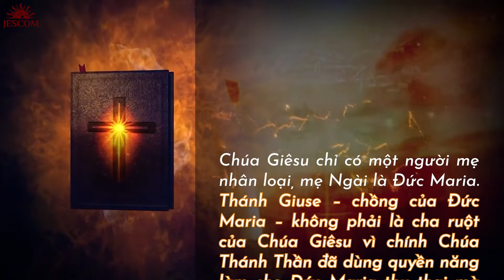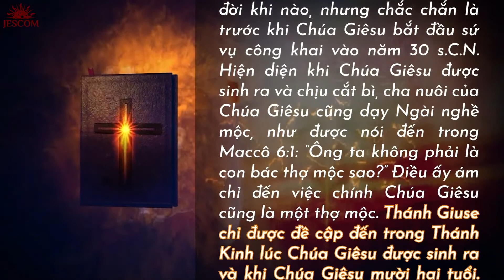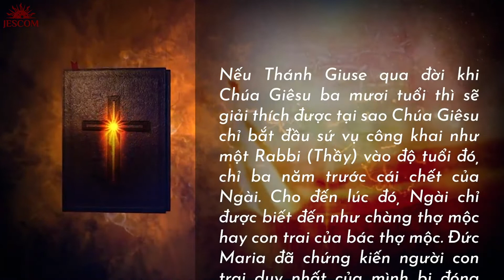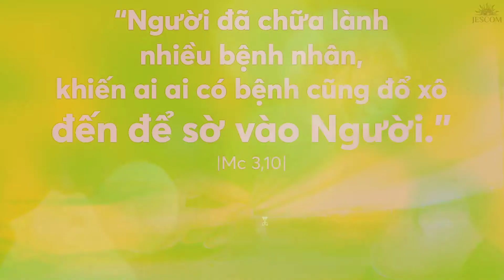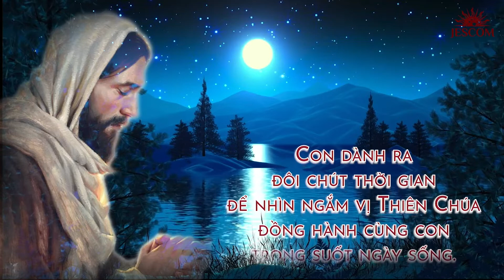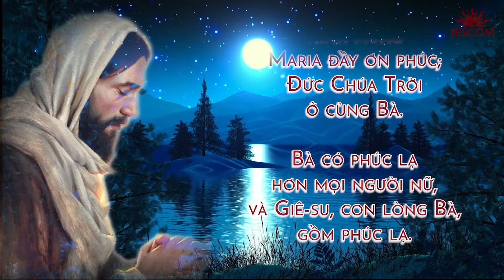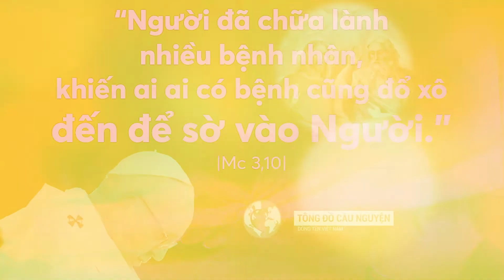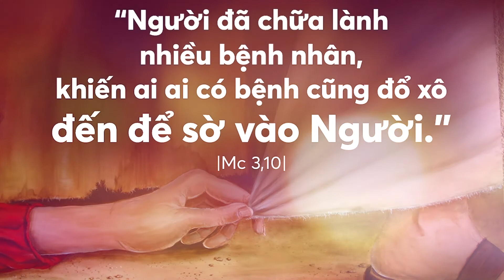MARANATHA: CHA MẸ CỦA CHÚA GIÊSU LÀ AI?